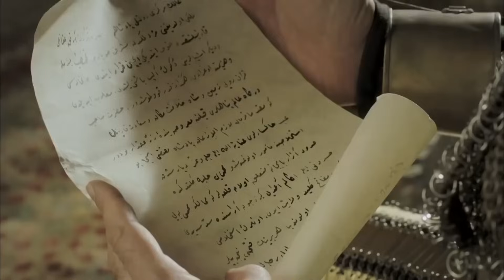يوميات القصر 66 | أعتقد أنني وقعت في حب فيروز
أعتقد أنني وقعت في حب فيروز

المنتج:إنتاج TIMS
المخرج: ياغمور تايلان ، دورول تايلان
السيناريو: ميرال أوكاي